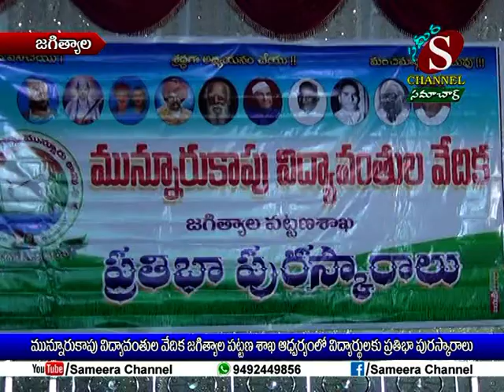Sameera Channel News - Jagtial | 01.06.2019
మున్నూరుకాపు విదయావంతుల వేదిక జగిత్యాల పట్టణ శాఖ ఆధ్వర్యంలో విద్యార్థులకు ప్రతిభా పురస్కారాలు